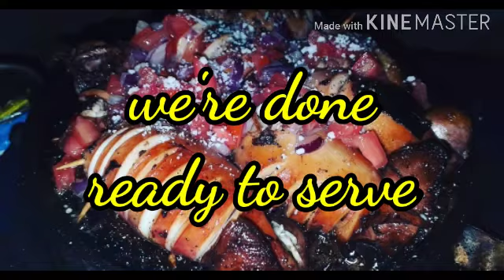Sizzling stuff pusit recipe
Satisfy your cravings with this seafoods pusit stuffed with
INGREDIENTS:
Tomatoes
Cheese
Onions
Garlic
All cut into small cubes
Cooked it into small sizzling
Plates and your done
Enjoy happy eating